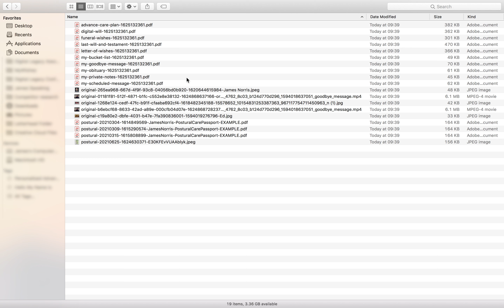How to backup and download your data on MyWishes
This 30 second tutorials highlights how you can backup all of your data using the 'My Data' feature. This allows our users to backup all of their data instantly helping to safeguard documents and aspects of their digital legacy.